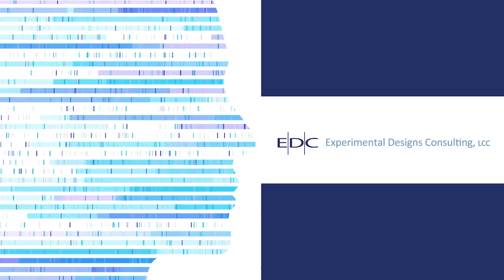How to Hire a Star Employee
In this video, Damien discusses the power of emotional clarity in hiring the ideal employee. By defining not just the job role but how you want the employee to feel and fit within your company. He explains the technique of using “emotional anchoring” to describe the feelings we want to experience with our colleagues to evoke positive fitments. This approach not only aids in identifying and communicating effectively with potential hires but also helps candidates align with the expectations. Tune in to learn how being emotionally clear about your desired outcome can significantly increase your chances of achieving it.